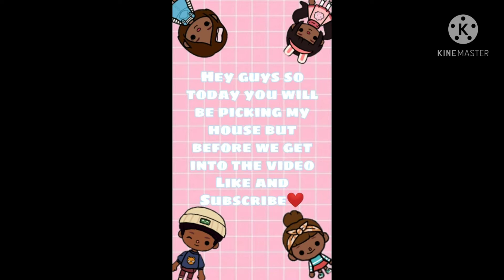YOU CHOOSE/Toca life